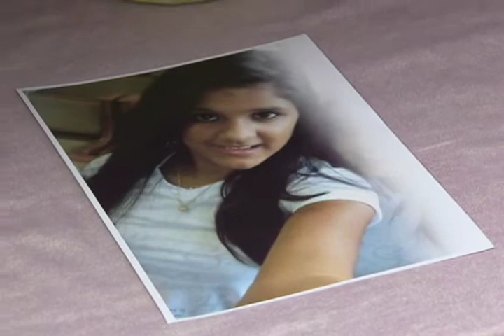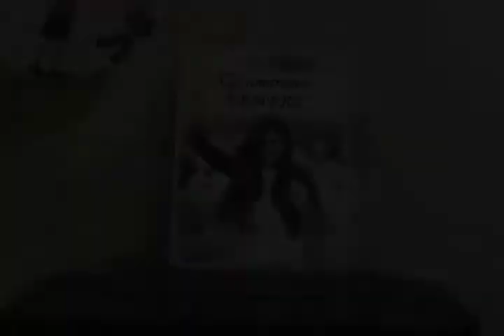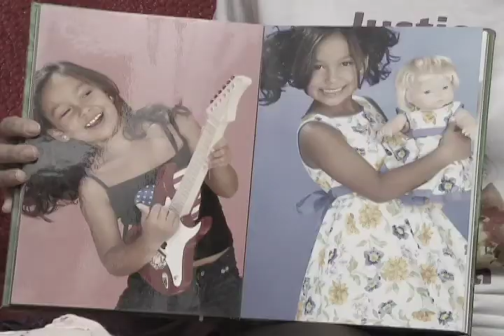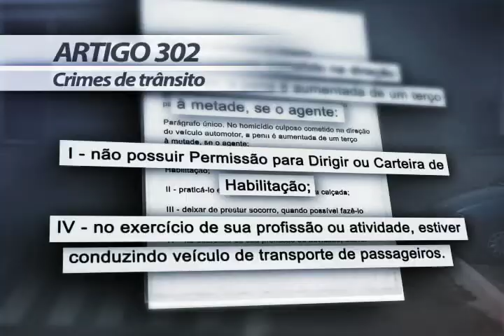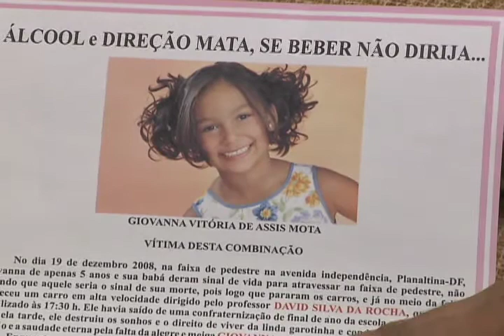Repórter Justiça - Faixa de pedestres (26/04/14) (2/3)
O respeito à faixa de pedestres ainda não alcançou todos os estados brasileiros. Mas, na capital federal, com raras exceções, a travessia do pedestre é feita em segurança já que a maioria dos motoristas se acostumou a parar na faixa. Você vai conhecer as leis que amparam o pedestre e aquelas que impõem dever aos motoristas em relação a quem caminha pelas cidades. Leia a íntegra da sinopse